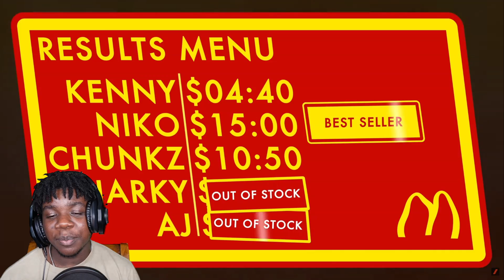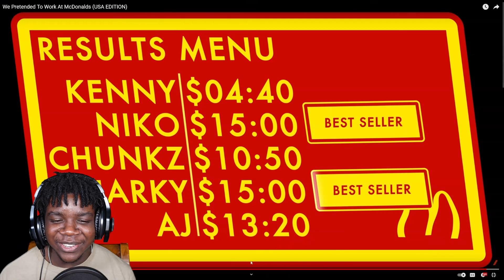Beta Squad Pretends to Work at McDonald's... They Own Them Now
Beta Squad Owns McDonald's

Road to 100 together!  Be sure to sub

OH Yeah I Play Games Now
FUNNY Games
...SCARY Games

(ignore) Woke up made a reaction video, yeah you heard that right a reaction video. Tried to turn the video to a trendy, and funny video. Trying to grow to the heights of JiDion, PewDiePie, KSI, Logan Paul and Mr. Beast. Good thing I'm dedicated and inspired by others success.

(Ignore) I love to watch Anime, play Mine-craft and watch Basketball well interesting sports in general. I also listen to the song old town road but would like to dive into BTS music genre.(Ignore) YouTube challenge with a twist, participants must hold deadly Animal for 10 sec. Hilarious, Trilling, Exciting, motivational an inspirational content.